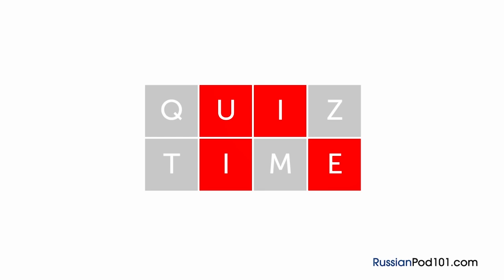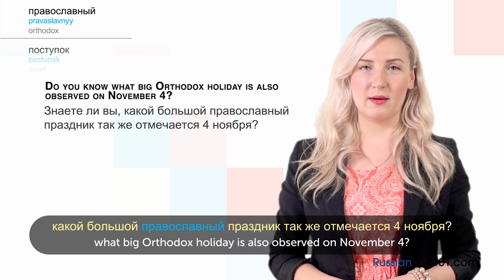Learn Russian Holidays - National Unity Day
Save 20% on FULL Access to RussianPod101 with your YOUTUBE coupon for All subscriptions

 Then this lesson video series is for you! With this series, you'll learn the what, why, when and how of 25 well-known holidays in Russia.In this video, you'll learn all about National Unity Day in Russia and how it's celebrated, from food to decorations, while building your Russian vocabulary.